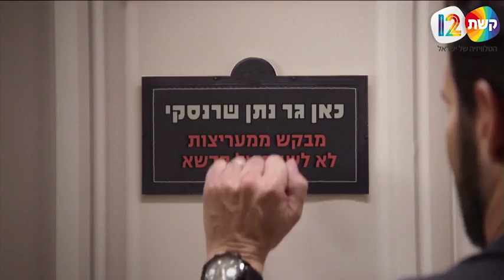היום בלילה עם גורי אלפי עונה 3 | יוצאים לדרך: "היום בלילה" פותחת עונה חדשה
איוב קרא שולח את גורי לאסוף את החבורה